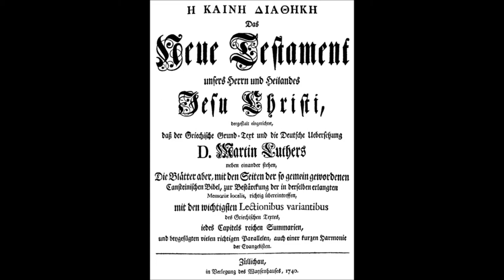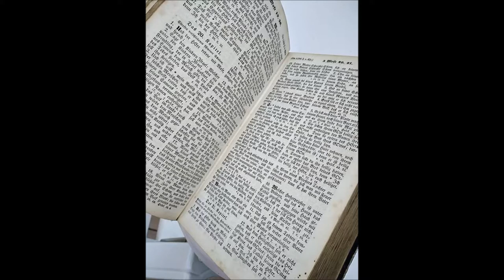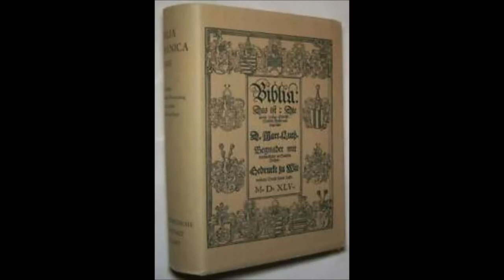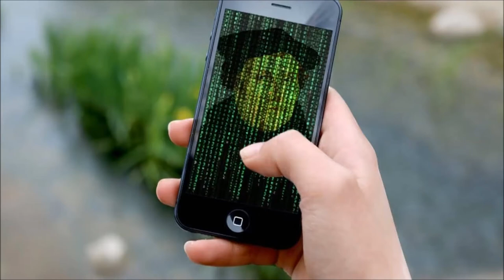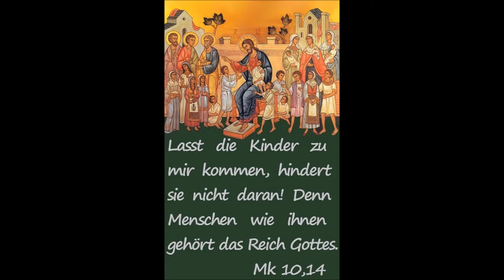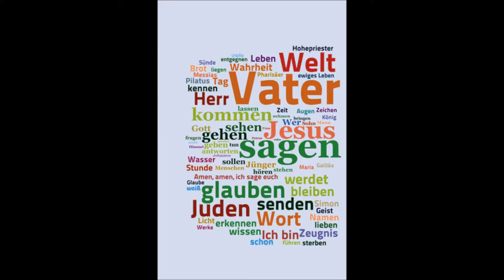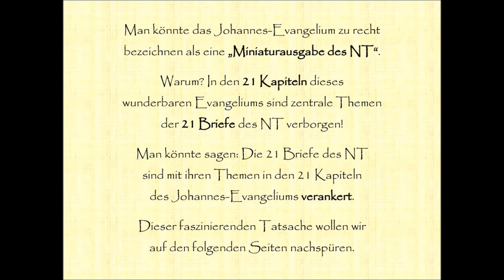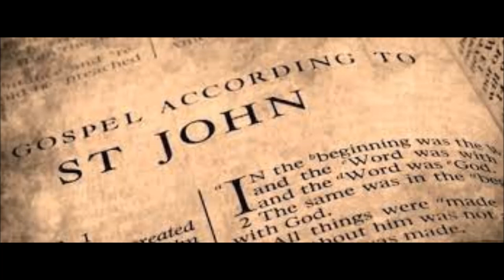Luther Bibel 1545 - Johannes Evangelium - Hoerbuch